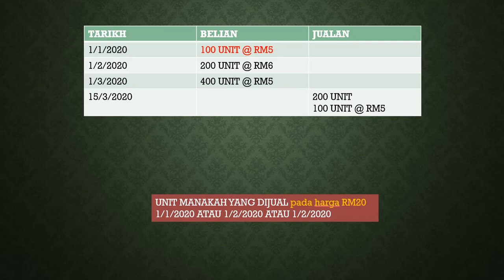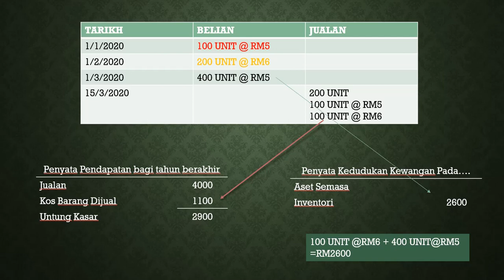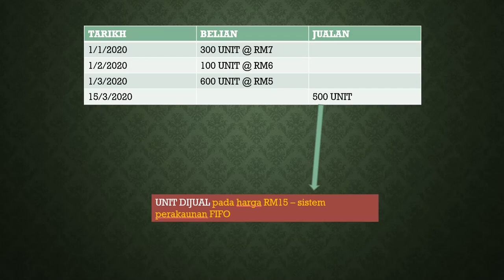Terokai FIFO (113)